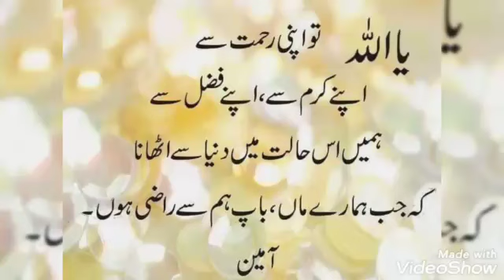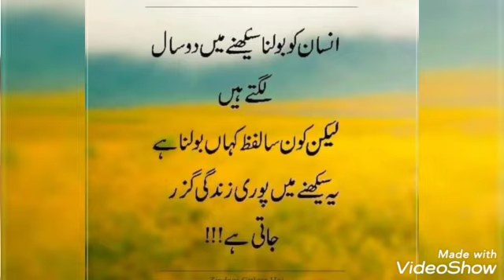New Collection Of Quotes || Achi Batain || Golden Words In Urdu || Urdu Aqwal || Best Hindi Quotes